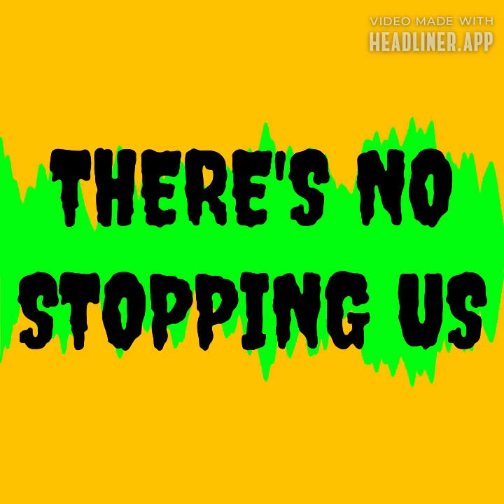THERE'S NO STOPPING US VERSION REMIX SONG BY OLLIE & JERRY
THERE'S NO STOPPING US VERSION REMIX SONG BY OLLIE & JERRY from the Freestyle Dance Version Remix Volume 3 album By GITO. This THERE'S NO STOPPING US digital classical dance single song track By OLLIE & JERRY, along with this FREESTYLE DANCE VERSION REMIX VOLUME 3 digital musical classical 80'S song album By GITO, along with all of the other digital musical classical 80'S & 90'S song albums By GITO, can be heard and can be purchased at the Official Bandcamp